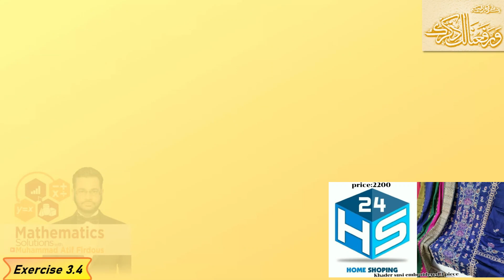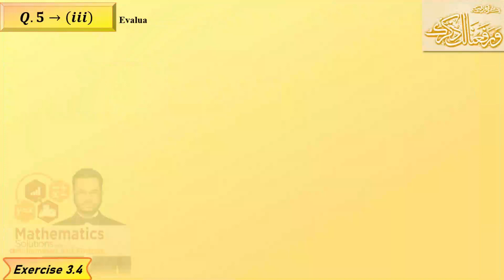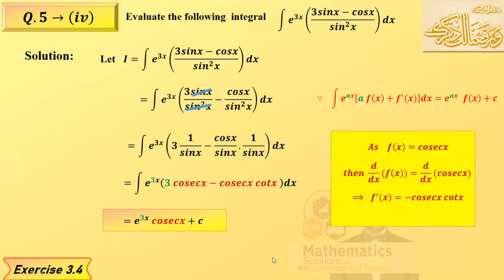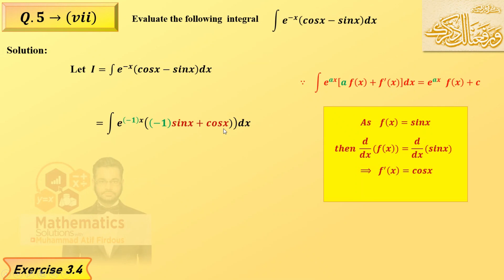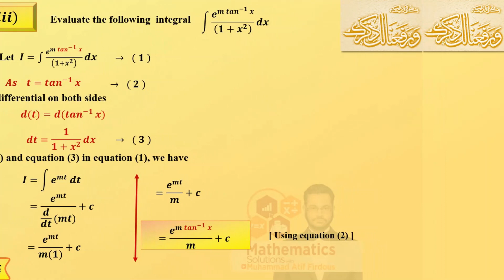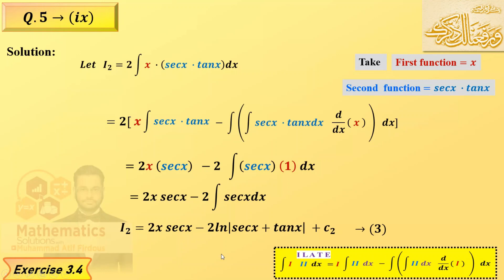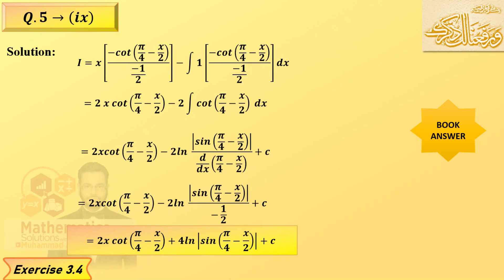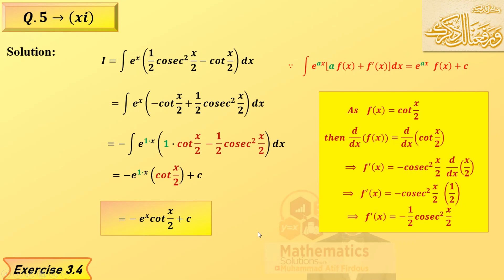Exercise 3.4 | Class 12 | Chapter 3 | Muhammad Atif Firdous | lecture 4 of 4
In this lecture, i am going to discuss
00:00     Introduction
00:51     𝑸 # 5  Part (i)
04:11     𝑸 # 5  Part (ii)
06:11     𝑸 # 5  Part (iii)
07:33     𝑸 # 5  Part (iv)
09:25     𝑸 # 5  Part (v)
10:59     𝑸 # 5  Part (vi)
13:27     𝑸 # 5  Part (vii)
15:17     𝑸 # 5  Part (viii)
18:03     𝑸 # 5  Part (ix)
24:03     𝑸 # 5  Part (ix) BOOK ANSWER
27:53     𝑸 # 5  Part (x)
29:33     𝑸 # 5  Part (xi)

Bise Faisalabad BOARD
Bise Gujranwala BOARD
Bise Sargodha Board
Bise Sahiwal Board
Bise Dera Ghazi Khan Board
Punjab Board